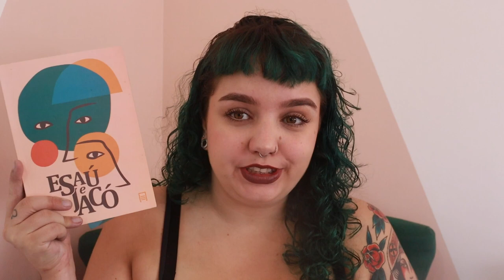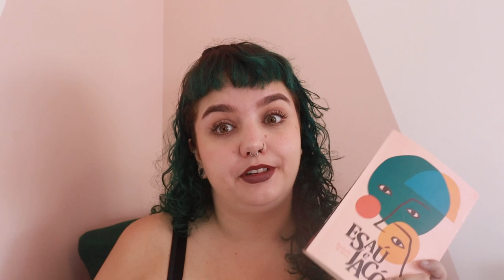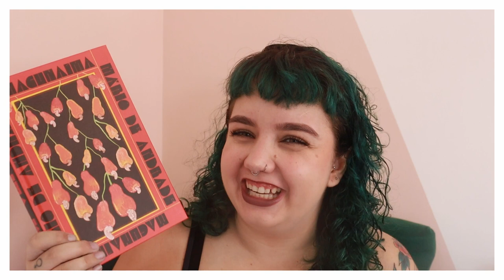Esaú e Jacó, de Machado de Assis + Macunaíma, de Mario de Andrade // 30 livros para ler antes dos 30